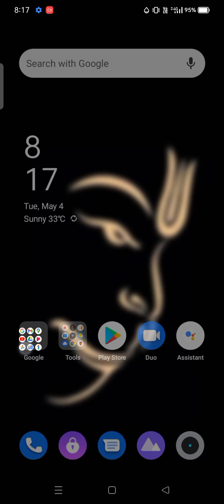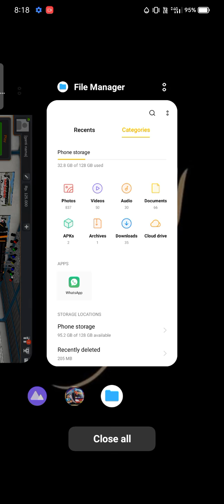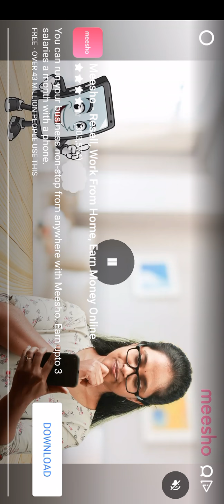Bus game indonesia dj mod❤️music chalna seaka🙄👍❤️